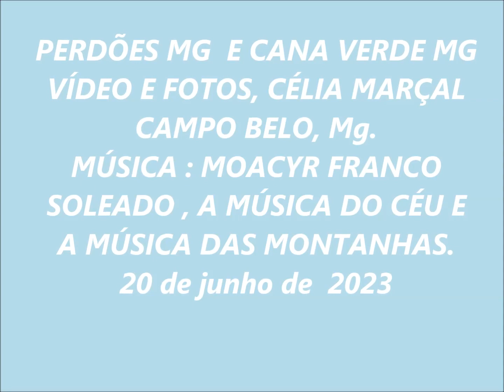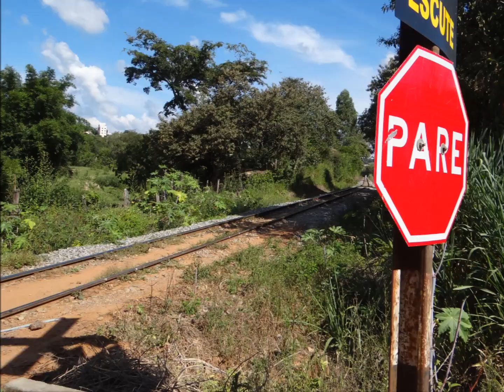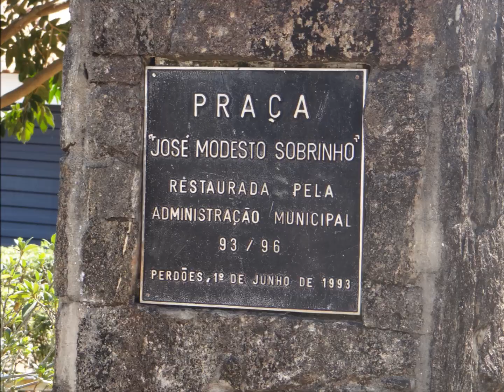PERDÕES /CANA VERDE, FOTOS CÉLIA MARÇAL. MOACYR FRANCO.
PERDÕES E CANA VERDE, CIDADES DE MINAS GERAIS, Fotos de Célia Marçal. Uma homenagem essas duas cidade que eu  convivo com elas
desde criança, Tenho muitas lembranças, que guardo com carinho.
Escolhi as músicas do repertório de Moacyr Franco,  que gosto muito,